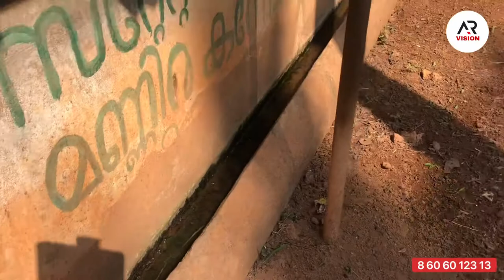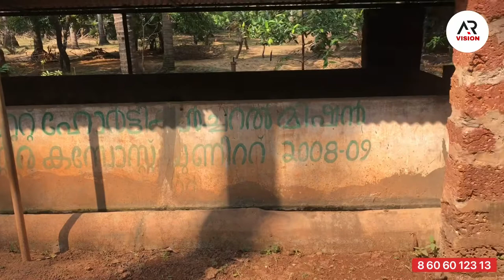Vermi compost (mannira compost)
AR farm
Ajanur kadappuram
Al falah nagar
Kanhangad